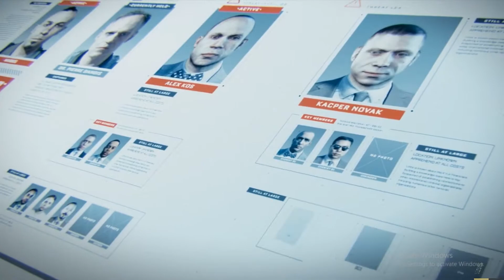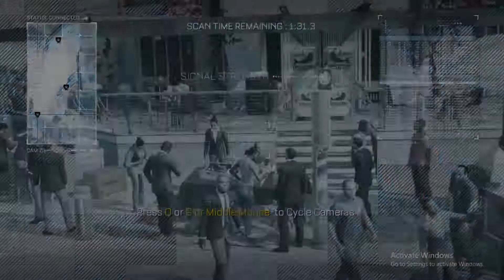Call of Duty Advanced Warfare Walkthrough Gameplay Part 5 - Manhunt - Campaign Mission 5 (COD AW)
Call of Duty Advanced Warfare Walkthrough Gameplay Part 5 includes Campaign Mission 6: Manhunt of the Single Player Campaign for PS4, Xbox One, Xbox 360, PS3 and PC. This Call of Duty Advanced Warfare Gameplay Walkthrough will include a Review, Intel, Exo Survival, Exoskeletons, Weapons, DLC, all Single Player Campaign Missions and the Ending.